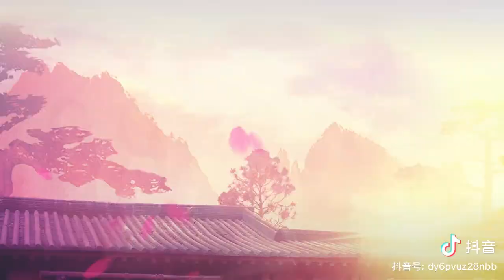硬糖少女303演唱的《史兰客学苑》已经上线啦！20210213 硬糖少女303抖音 希林娜依高｜赵粤｜王艺瑾｜陈卓璇｜郑乃馨｜刘些宁｜张艺凡｜BonbonGirls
硬糖少女303：硬糖少女303 斗罗大陆电视剧 成团曲《史兰客学苑》已上线，七怪成团，超燃启程👊🏻
CurleyGao XiLin｜AkiraZhaoYue ｜RitaWangYiJin ｜KrystalChenZhuoXuan｜NeneZhengNaiXin｜SallyLiuXieNing｜ZhangYiFan